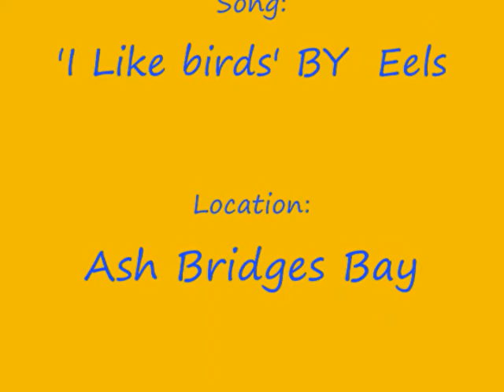A Ashbrdige Sleep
A Time Laps I Did While at the Beach.